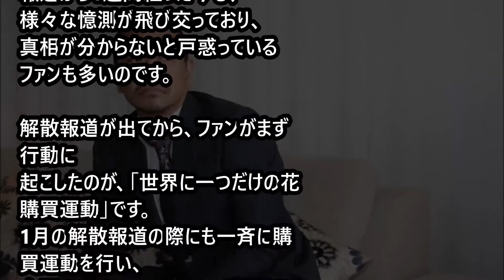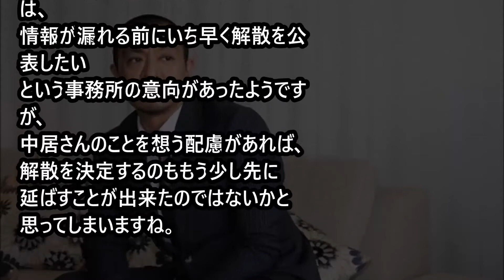「必見」中居君と仲良しの松本人志がＳＭＡＰ解散,見解を語る。。 「芸能まとめくん」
解散報道が出てから、ファンがまず行動に
起こしたのが、「世界に一つだけの花購買運動」です。
1月の解散報道の際にも一斉に購買運動を行い、
全国のCDショップからCDが消えるという
現象が起こり、話題となりました。

香取慎吾＆草なぎ剛がラジオでSMAP解散を謝罪 SMAP Power SPLASH 2016年8月21日

【闇深】SMAP香取慎吾の「自殺するかも」発言でわかる精神崩壊寸前【芸能うわさｃｈ】

ワイドナショー 8月21日松本人志、SMAP解散に「押し花になるなら、きれい散ったほうが…」

【自覚】木村拓哉が“SMAPを裏切った”と自覚していた！？
雑誌の○○発言が注目！【芸能うわさｃｈ】

【勘違い】工藤静香はジャニーズの幹部を確信したか？
メリーに取り入る静香の手口をすっぱ抜く
　嵐・二宮には「くん付け」【芸能うわさｃｈ】